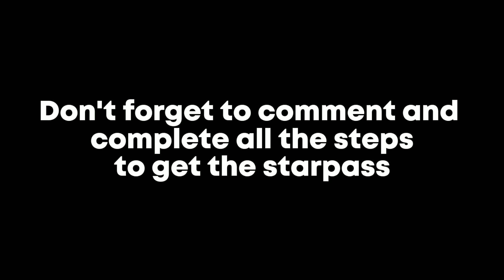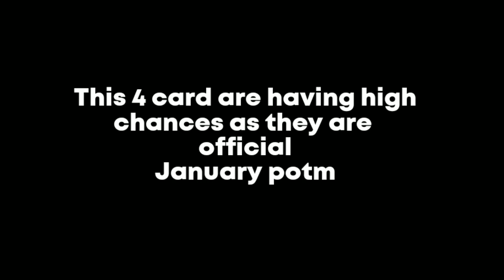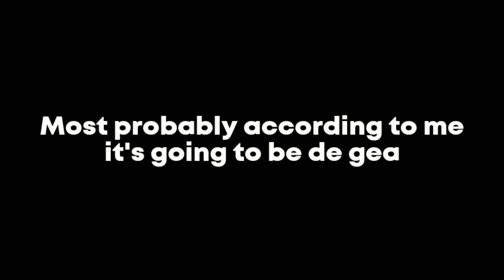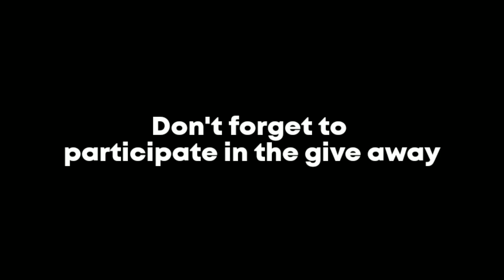HOW TO GET FREE TOTY STAR PASS IN FIFA MOBILE 22 | POTM NEW EVENT IS HERE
DON'T FORGET TO JOIN RK REDDY DISCORD SERVER FOR THE TOTY STARPASS GIVEAWAY